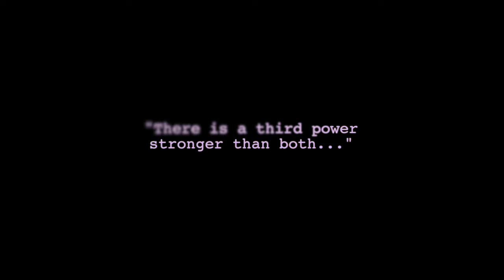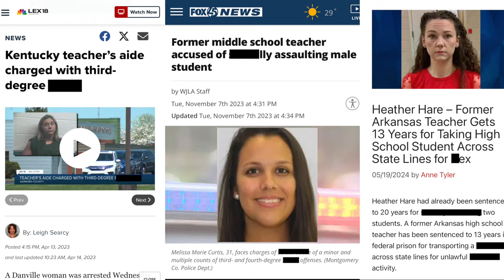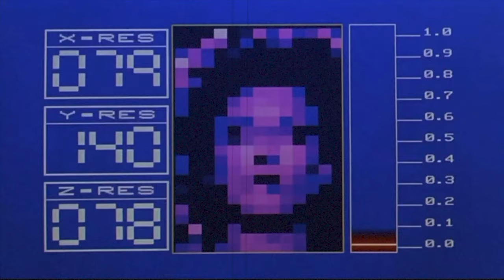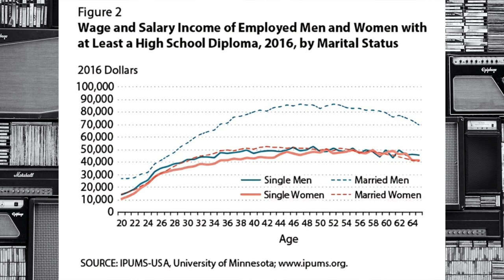How women are used as social currency... ft. Weird Science (1985) & Milk Money (1994)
Thanks for joining me! In this video we unpack Weird Science (1985) and Milk Money (1994)!! This video aims to shed light on the tropes of beautiful women and how they are often used as social influence amongst nerds in film, showing this relationship dynamic a slightly different perspective. Observing the how even the nerd benefits from the patriarchy.

weirdscience was directed by John Hughs
milkmoney was directed by Richard Benjamin

- Clips of Weird Science owned by: Paramount Pictures
- Clips of Milk Money owned by: Universal Pictures
- Background Images: Pexels: koolshooters and Mike Bird